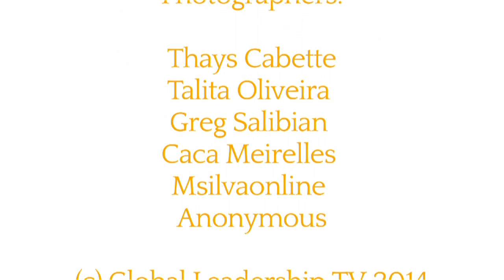Marina Silva: President for a Sustainable Civ. (Presidente em prol de uma Civilização Sustentável)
Marina Silva: President for a Sustainable Brazil?
In Dialogue with Walter Link

In October, Brazil may become the first major nation to be governed by a president fully committed to sustainability.

With Marina Silva leading the polls, Brazil could soon be governed by a president who, as an activist and union leader, senator and minister of the environment has already proven that she is fully committed to sustainability. She understands the complexities of having to integrate social, environmental and economic sustainability as well as the diversity of Brazil’s society, which will have to make big steps to manifest the vision for sustainability that Marina Silva stands for.

This matters not only to Brazil but to the whole world. Brazil’s forests are the planet’s largest lungs. It hosts its greatest bio-diversity and a rare multi-ethnicity. With its economic and cultural potential, its environmental threats and a painful divide between rich and poor, Brazil showcases humanity’s definitive challenges and opportunities. Therefore whoever governs Brazil plays a crucial role in determining whether humanity will move closer to its potential of co-creating dynamic sustainability that integrates social, environmental and economic health.

In this unusually frank and intimate interview that she herself called a soul dialogue, Marina Silva reveals the flavors of her formative youth and core tenants of her value system. Effortlessly she moves between the diverse worlds she has inhabited. From the natural wisdom of the community in which she grew up as a poor and illiterate rubber collector in the Amazon to the world of intellectual discourse in which she links Lecan and Freud to Christ’s commitment to social change and democracy. Like Mandela and Gandhi she may become a symbol of our potential: A formerly illiterate and poor Afro-Brazilian women who grew up to become a deeply humane being with a sophisticated intellect and a quiet yet powerful voice that inspires and leads people to go beyond the status quo that we all know is unsustainable. October and maybe the following years will tell.